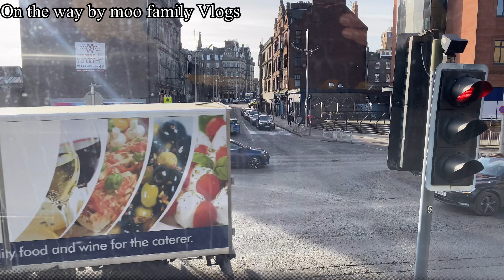🏴󠁧󠁢󠁳󠁣󠁴󠁿bus no.28 tour from Dundee city center to Lochee|on the way by moo family Vlogs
We are on Bus no.28  tour around Dundee city center to Lochee on Friday